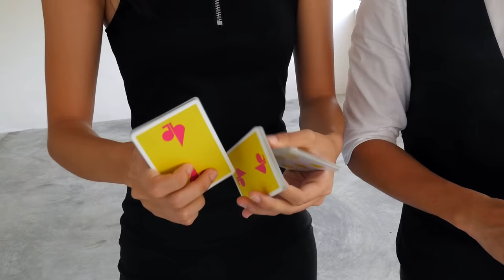Cardistry Cover | Let It Go by James Bay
(Best experienced with earphones!)

It's always been a dream of mine to create a cardistry video that was driven by music and captures the essence of how we feel while listening to the song, translating our emotions into cardistry.

I know that this video is not for everyone, but to the few people that understand the concept of it, thank you for watching and for letting me share it with you.

This would not have been possible without Jaspas, so thanks for being so supportive from the beginning, and willing to embark on this very different and arduous adventure with me. And Dan, who pressed on even when his back was about to snap, thanks for helping make this happen.

Thanks for all your constant support and for sticking by!

Director: Claudia Seow
Co-director: Jaspas Deck
Choreographers: Claudia Seow & Jaspas Deck
Videographer: Dan Song
Editor: Claudia Seow